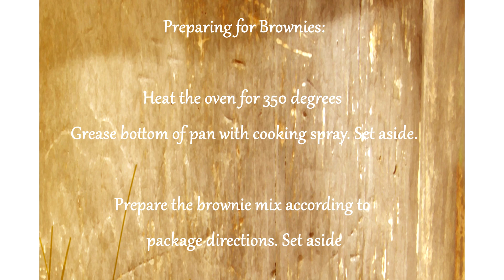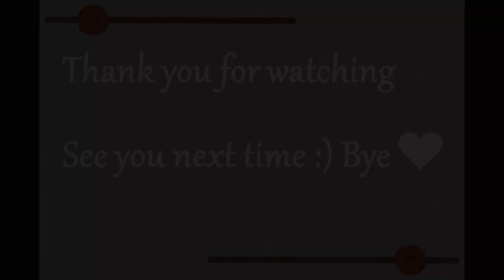Cream Cheese Brownies / Cream Cheese Brownies Recipe @ Live and Learn with Nancy Pearce /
Chocolate Cream Cheese Brownies Recipe - - - Our weekend dessert.